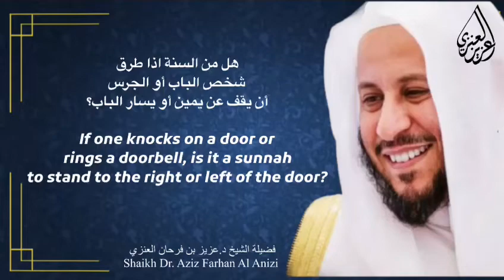If one knocks on a door or rings a doorbell, is it sunnah to stand to the right or left of the door?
If one knocks on a door or rings a doorbell, is it a sunnah to stand to the right or left of the door?
هل من السنة اذا طرق شخص الباب أو الجرس أن يقف عن يمين أو يسار الباب؟